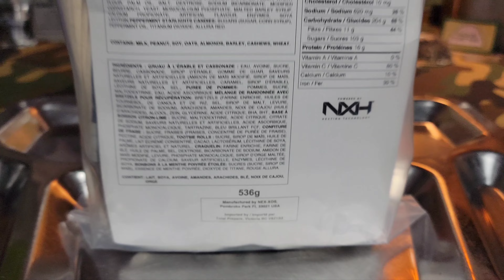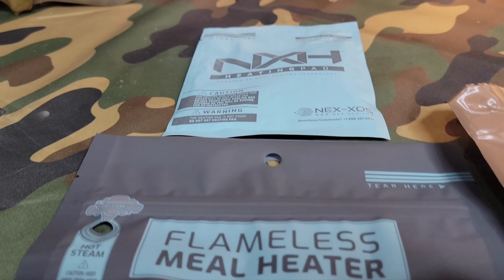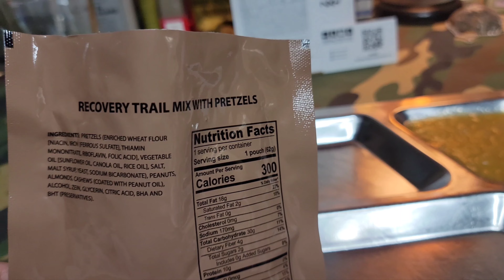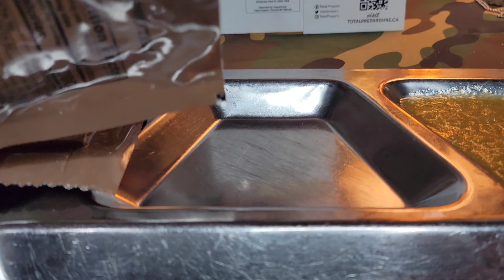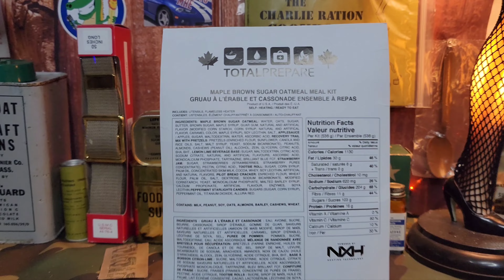Total Prepare MRE l Maple brown sugar oatmeal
This was very good, especially when you're hungry.